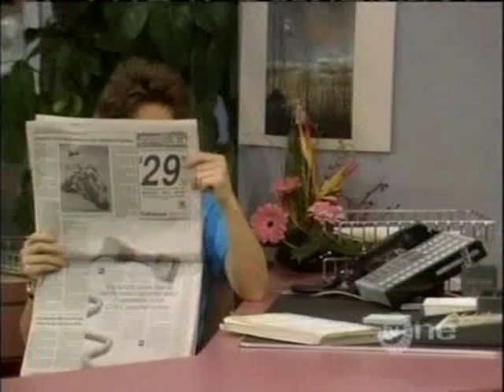Jackee Pilot uncut (sound a bit out of sync)